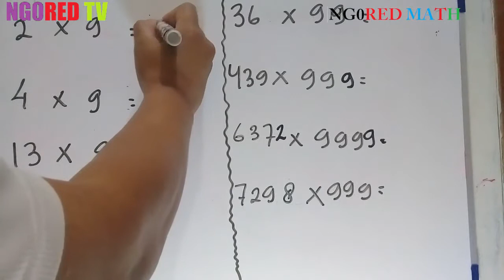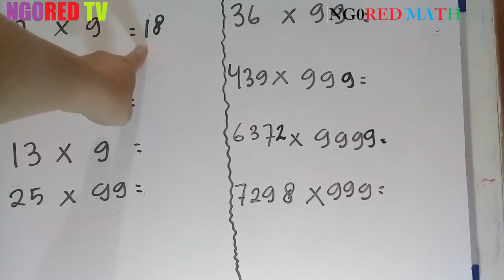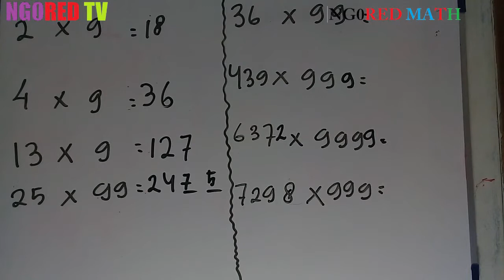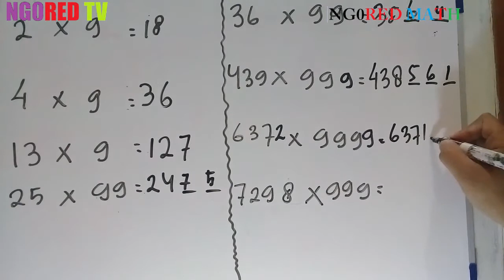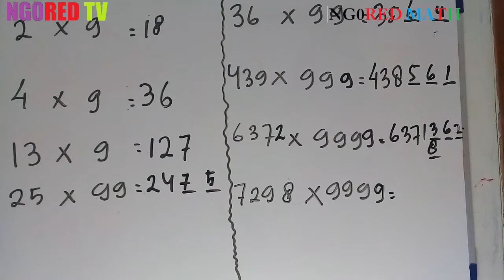10 detik perkalian angka 9!!!!!!!!!!!!!!!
video ini akan membantu kalian belajar cara cepat dan mudah perkalian angka 9.
hanya dengan waktu kurang dari 10 detik akan selesai.